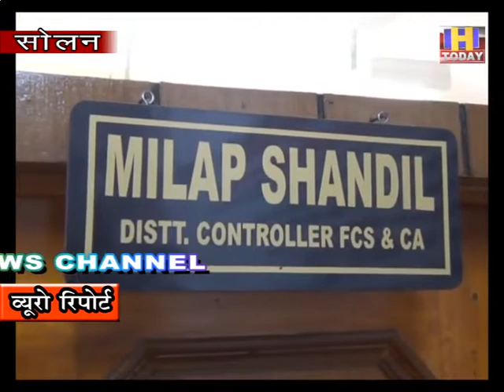01 oct 7 11 मीट दुकानों का अधिक दाम वसूलने पर विभाग ने किया चालान : मिलाप शांडिल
11 मीट दुकानों का अधिक दाम वसूलने पर विभाग ने किया चालान : मिलाप शांडिल